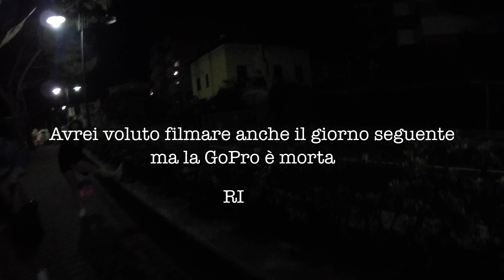COSA FANNO LE RAGAZZE IN VACANZA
Il vlog disagiato di una vacanza al mare buffa con persone buffe.

PS: Sono sul numero di Agosto di Webstars Magazine con un belizimo Room Tour! Correte in edicolaaaa!

Pace, amore e unicorni a tutti ♡